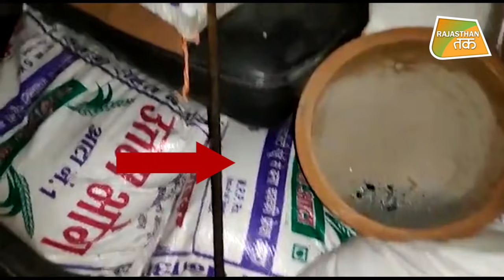BJP सांसद रंजीता कोली पर बदमाशों ने किया हमला !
राजस्थान के भरतपुर से भारतीय जनता पार्टी की सांसद रंजीता कोली पर बदमाशों ने हमला किया है. सांसद रंजीता कोली देर रात को एक सामुदायिक स्वास्थ्य केंद्र का निरीक्षण करके अपने घर लौट रही थीं